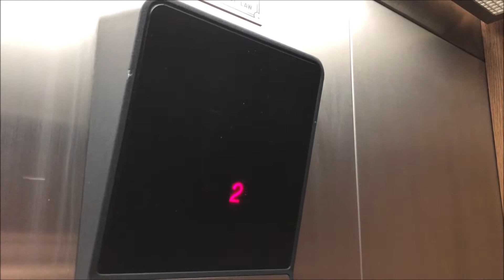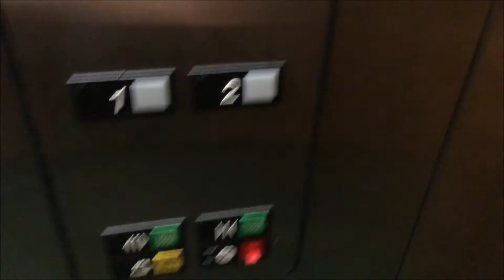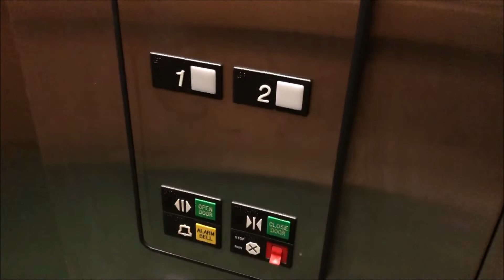Otis Hydraulic Elevator at Georgetowne Executive Office (31600 Telegraph Rd), Bingham Farms MI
This is the other Georgetowne building in the complex.  This one has an elevator that serves the lower level, the outside of the building makes it appear to only be one story, however I decided to go inside just in case there might be something hiding, and sure enough there was.  I walked in and saw the staircase and elevator.  Just like the building next store, this is an Otis elevator from the mid 80s with Series 1 fixtures.  There aren't any protective pads on this elevator unlike the other building, the wooden cab really brings out the 80s look to this thing which is really cool.  Other than there's nothing too exciting about this elevator.

Elevator Information
Brand (Original Installer): Otis
Installation Year: 1985
Floors Served/Landings: 2/2
Drive System: Hydraulic
Fixtures: Series 1
Door Type: Single Speed
Capacity: 2,500 lbs
Elevator Model: Unknown
Modernized: No
Modernizer: N/A
Year Modernized: N/A
Fixtures Before Mod: N/A
Model before Mod: N/A
Michigan Serial Number(s): 22743